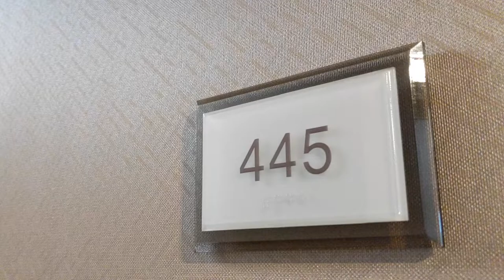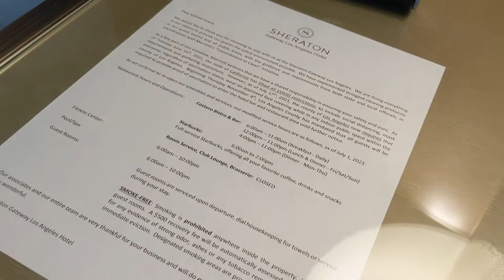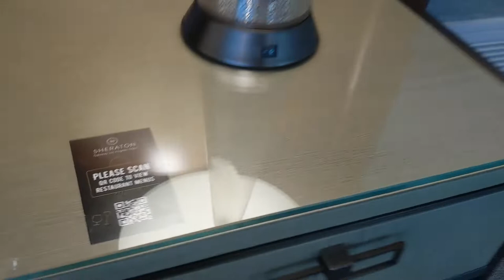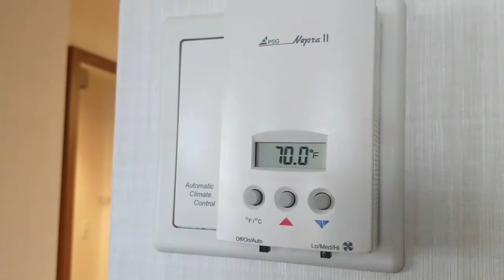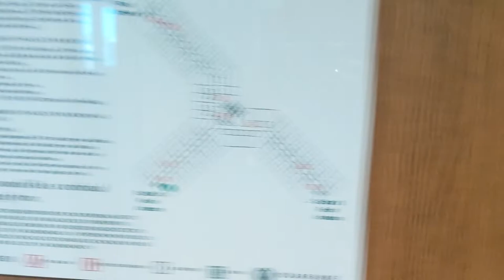Sheraton Gateway King Suite Los Angeles inside hotel room bed #445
Sheraton Gateway Los Angeles corner suite 1 King Bed inside hotel room #445

Info from online:

Our hotel is conveniently located near LAX and SoFi
A transformative experience awaits at Sheraton Gateway Los Angeles Hotel. Conveniently located less than one mile from LAX Airport and minutes away from SoFi Stadium, our 4-star hotel offers free, 24-hour shuttle services to and from the terminals, helping you minimize stress and streamline your travel. Energize at our modern hotel fitness center or relax by the outdoor, resort-style pool, which offers several private cabanas. Refuel at one of several restaurants and bars specializing in California cuisine and craft cocktails. As you plan your event in Los Angeles, consider our renovated meeting venues or full-service, all-inclusive conference center. Our dynamic hotel accommodates everything from poolside wedding receptions to seated conferences of up to 1,000 guests. And at the end of the day, make yourself comfortable in stylish, colorful rooms and suites with marble bathrooms, high-speed Wi-Fi, large TVs and our Sheraton Signature Sleep Experience.

Room overview
Special Benefits
High-Speed Wi-Fi
Room Features
627sqft/56sqm
Air-conditioned
This room is non-smoking
Connecting rooms are available (for some rooms)
Living/sitting area
Living room is separated
Windows, soundproof
Hooks
USB Outlets
Accessible Room Features
This room type offers mobility accessible rooms
This room type offers accessible rooms with roll in showers
This room type does not offer hearing accessible rooms

Room amenities
Beds and Bedding
Maximum Occupancy: 3
1 King
Rollaway beds permitted: 1
Cribs permitted: 1
Pillowtop mattress, Featherbed, and Duvet
Bath and Bathroom Features
Marble bathroom
Shower
Lighted makeup mirror
Hair dryer
Robe
Furniture and Furnishings
Chair, oversized
Alarm Clock
Safe, in room
Outlet with dual voltage adaptors
Desk, writing / work, electrical outlet
Iron and ironing board
Food & Beverages
Bottled water, for a fee
Coffee maker / tea service
Kitchen Features
Mini-refrigerator

In-room media
Internet and Phones
Phone features: cordless phone, voicemail, speaker phone, and phone lines (2)
High speed Internet, for a fee
Wireless Internet, complimentary
Entertainment
TV features: remote control, largest 49in/124cm, and flat screen
TVs: 2
Plug-In High Tech room
Premium movie channels
Cable/satellite
International cable/satellite
CNN, and ESPN
Movies, pay-per-view
Radio
Netflix